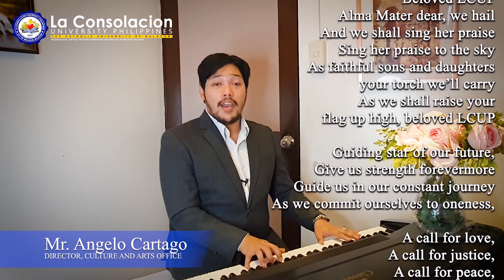Grade 12 STEM Virtual Graduation Ceremony 2020